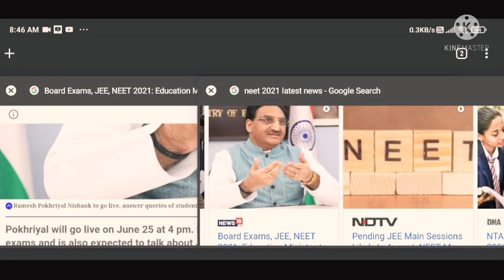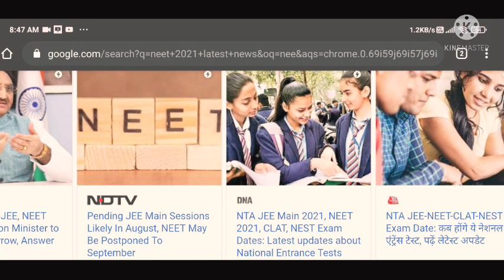neet 2021 latest news | neet 2021 latest news postponed today or not? education ministery update?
neet 2021 latest news | neet 2021 latest news postponed today or not ?

neet 2021
neet exm 2021 new date
neet 2021 exam date
neet 2021 postpone
neet application form date 2021
neet 2021 postponement